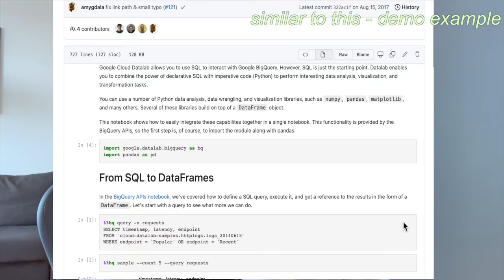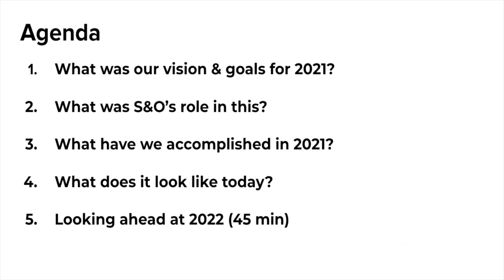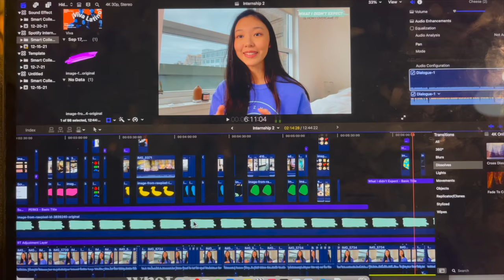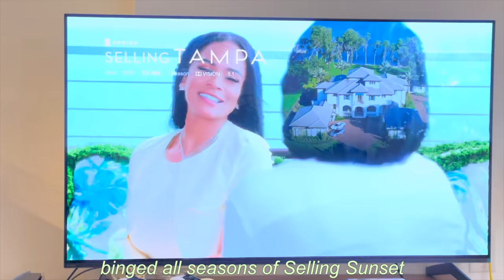day in the life working as a Business Analyst *wfh edition*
In this video I'm sharing what a day in my life looks like as an analyst working from home.

📫 send me mail:
0:00 - 0:34 Getting Ready
0:35 - 1:12 making taiwanese breakfast
1:13 - 1:22 Desk Set up + checking emails
1:23 - 1:43 Makeup
1:44 - 2:13 meeting #1: 1:1 with Business Partnerships
2:14 - 2:42 Lunch
2:43 - 3:23 meeting #2: analytics kick-off with Podcast Marketing
3:24 - 4:17 coffee time
4:18 - 4:42 Prepping Presentation for next meeting
4:43 - 5:09 meeting #3: Strategy meeting with Managing Director
5:10 - 5:45 Dinner
5:46 - 5:57 editing YouTube videos
5:58 - 6:29 Netflix & boba

I get all my asian groceries delivered via Weee! use my link for $20 off your first order!